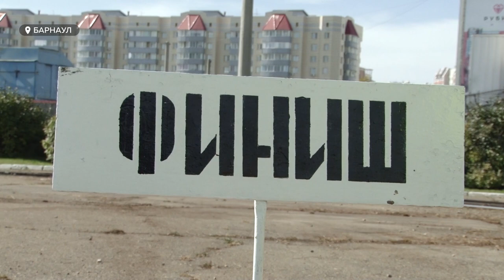Как в Барнауле выбирали лучшего водителя трамвая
Лучшего в крае водителя трамвая выбирали сегодня в Барнауле. Впервые за долгое время  посоревноваться приехали и работники горэлектротранса Бийска. В других городах региона трамваев просто нет.